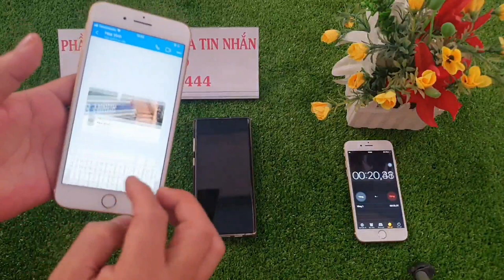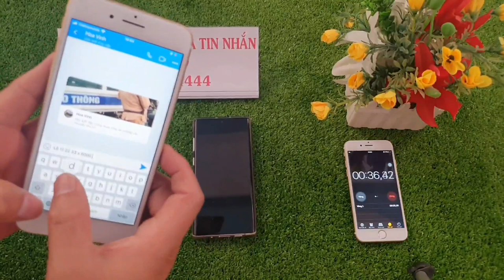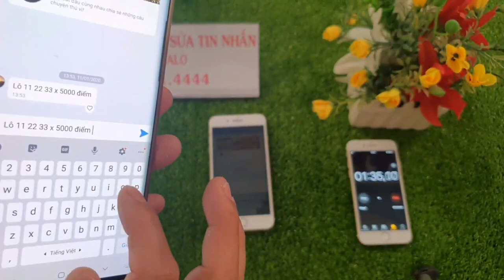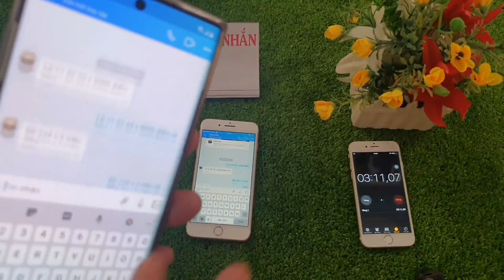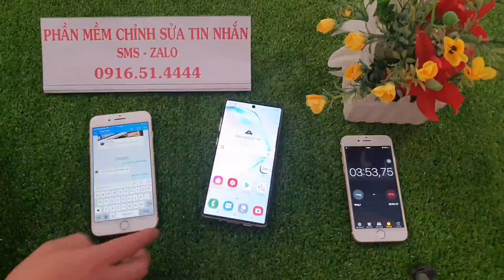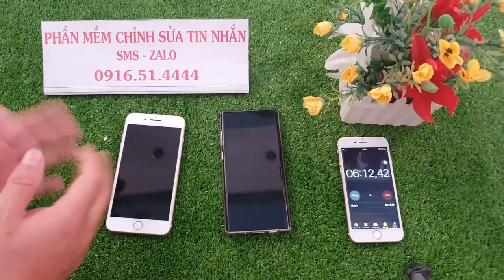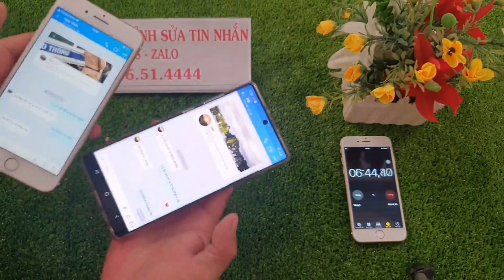🔴Phần Mềm Chỉnh Sửa Tin Nhắn Lô Đề || Lô Đề Bịp 2020-2021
chúng tôi cung cấp phần mềm chỉnh sửa tin nhắn zalo sửa tin nhắn điện  thoại máy sửa tin nhắn zalo phần mềm chỉnh sửa tin nhắn mọi chi tiết xin liên hệ 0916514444